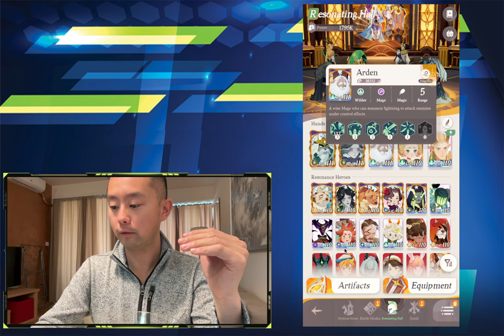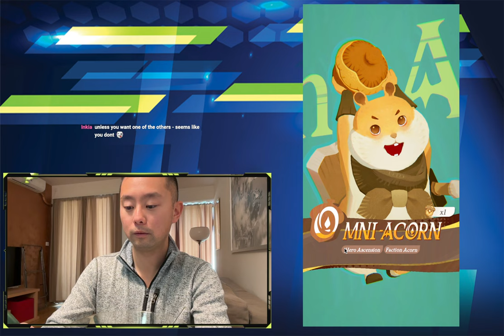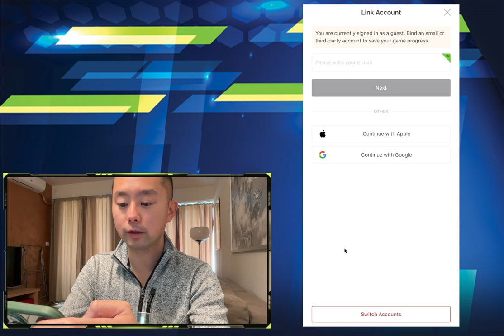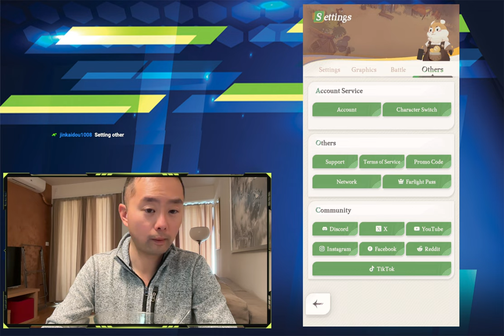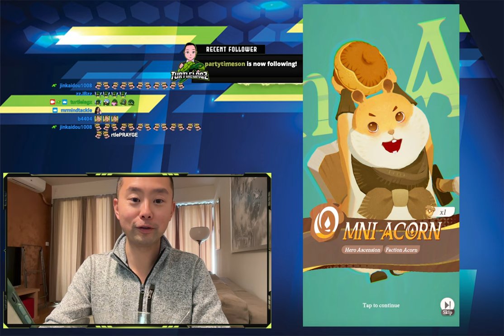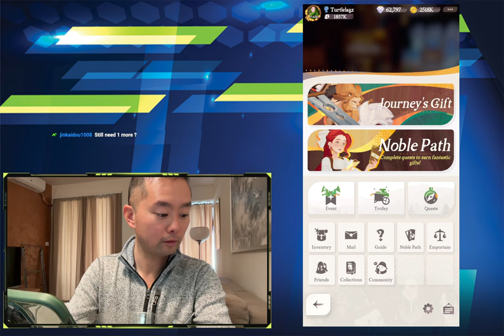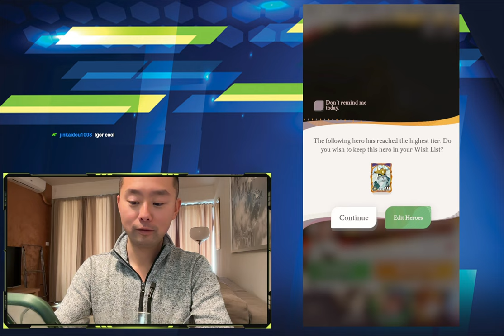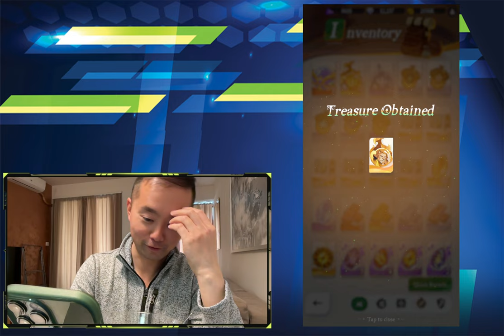Whale Summons for My Dream Team???